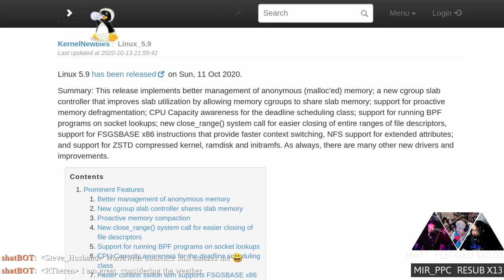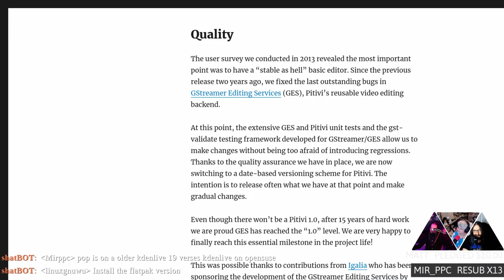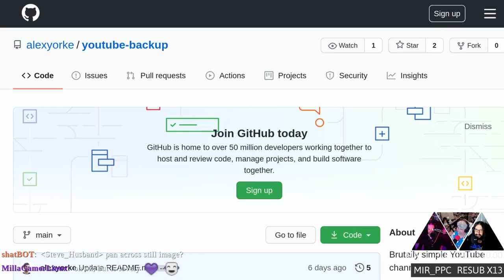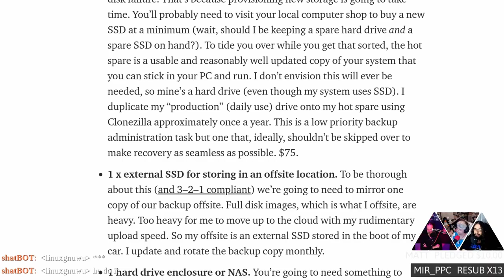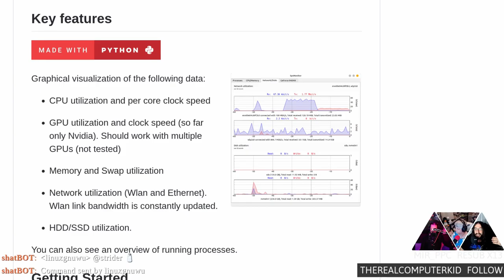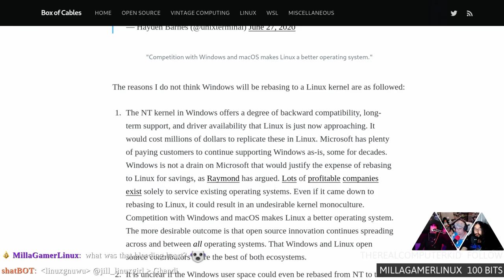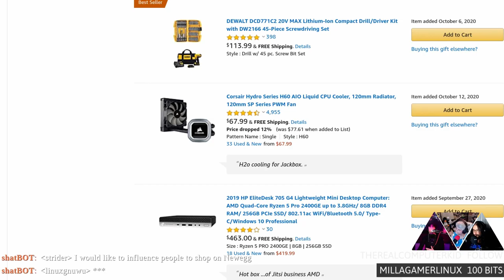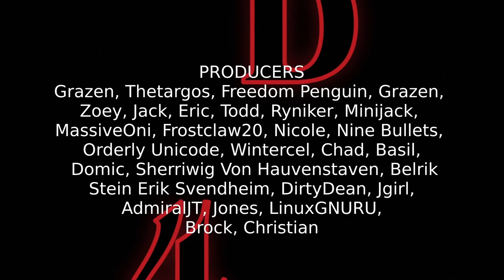Linux Weekly Daily Wednesday: : Pi Of Sauron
Linux kernel 5.9 adds support for big Navi! Pitivi gets plugins and a focus on stability, ultimate Ubuntu backup strategies, and why Windows will never learn to Linux.